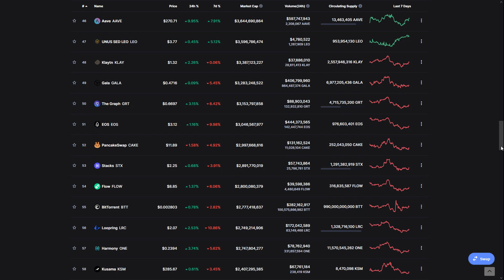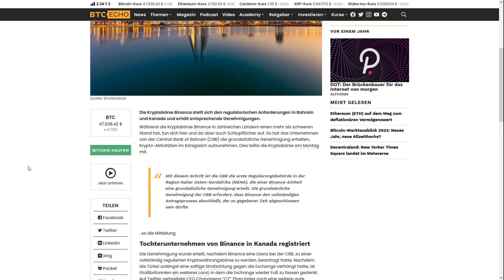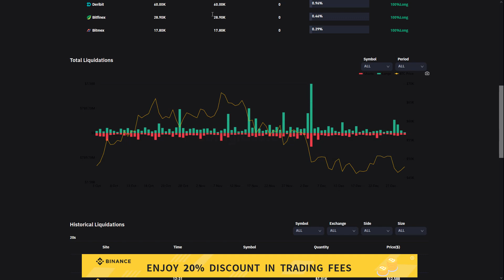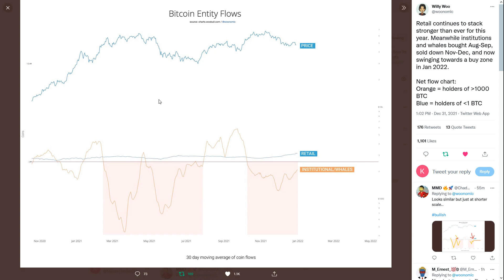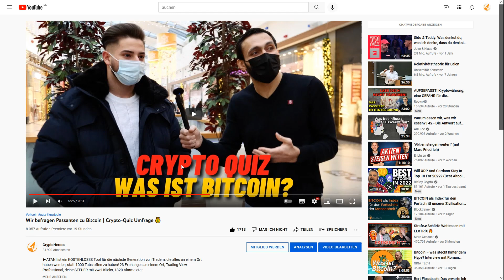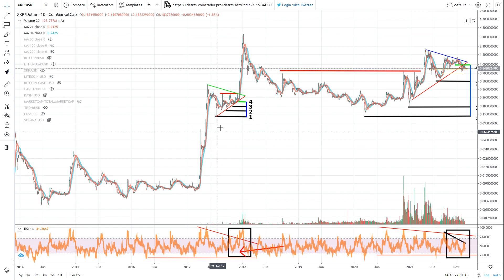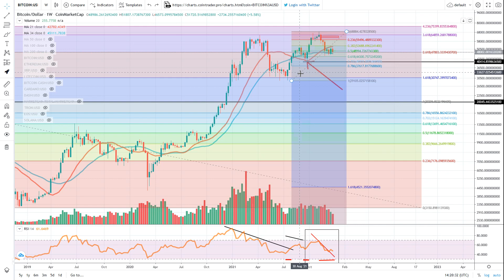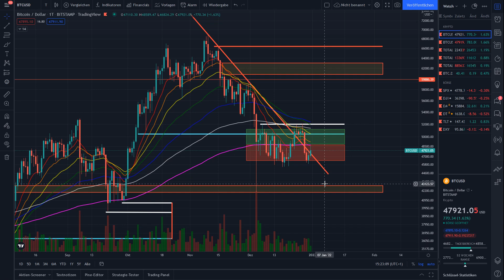XRP & Co. werden steigen, wenn ...